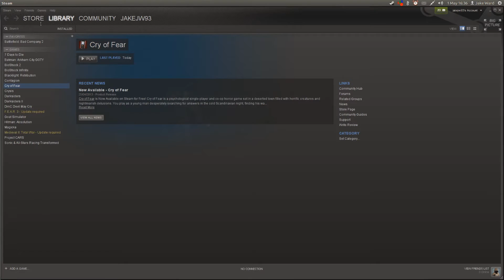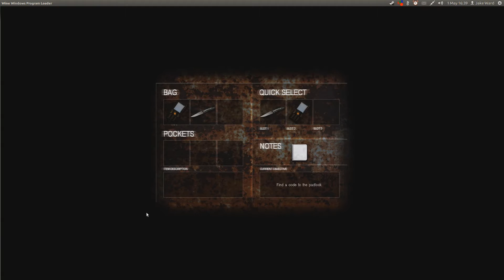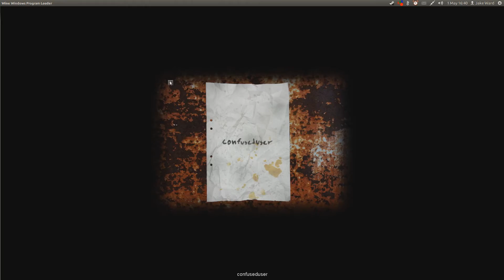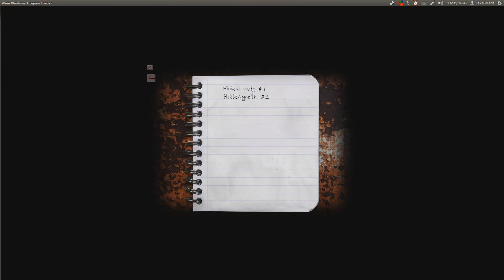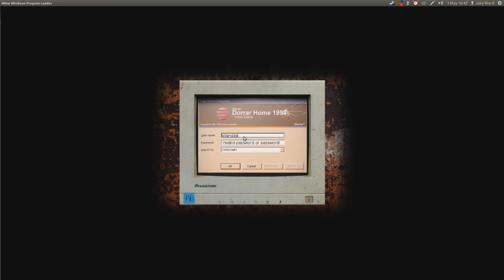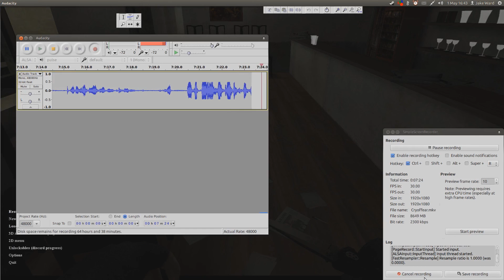Gaming In Linux : Cry Of Fear (WINE)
Cry Of Fear running in Ubuntu Linux through WINE
Game Steam:

GFX : Nvidia GTX670 2Gb
Memory: 8Gb Ram
Processor: Intel I5 2500 @ 3.30Ghz